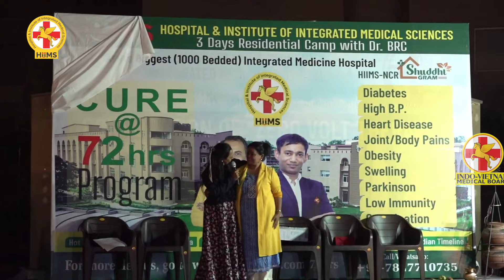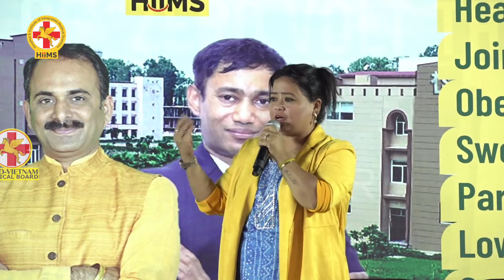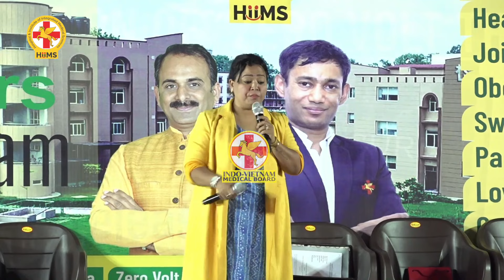Truth revealed by comedian Bharti - Dr. Biswaroop Roy Chowdhury